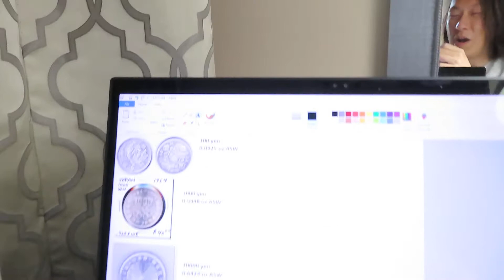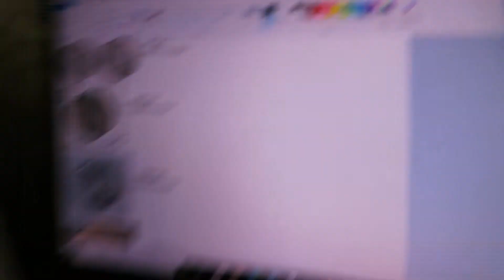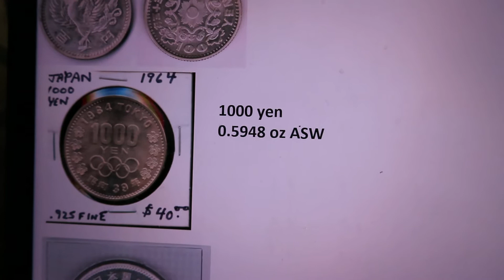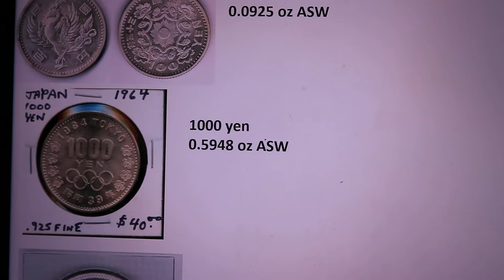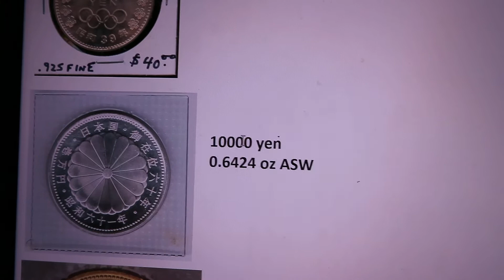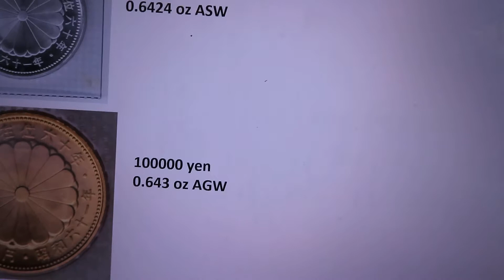4 Japanese coins to follow over the coming year during the Olympics.